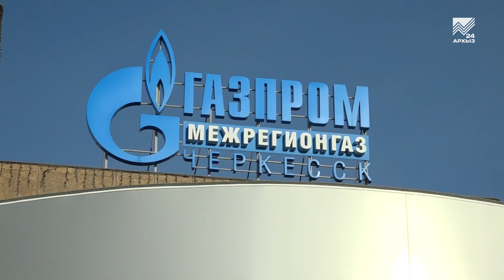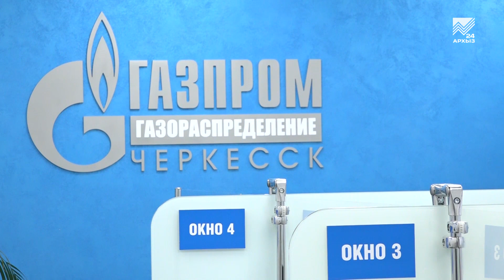В Черкесске открыт новый Единый клиентский центр «Газпром межрегионгаз Черкесск»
Все для удобства горожан. В столице Карачаево-Черкесской Республики завершилась реконструкция и благоустройство территории, прилегающей к Центру обслуживания клиентов и центральному офису «Газпром межрегионгаз Черкесск» по улице Космонавтов. Также для комфорта потребителей был открыт новый Единый клиентский центр по улице Кавказская 126, объединивший энергосбытовую и газораспределительную компании. Наша съемочная группа побывала в двух обновленных офисах. Подробнее в сюжете нашего корреспондента.